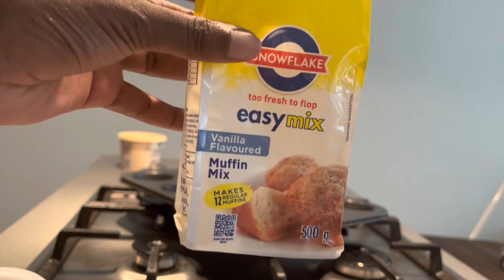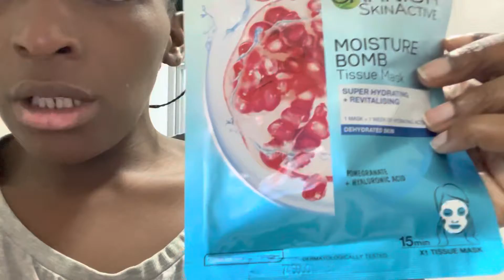VLOG: Eventually.. I come back baby!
Yes - I’m back😃 After a whole battle with technology!